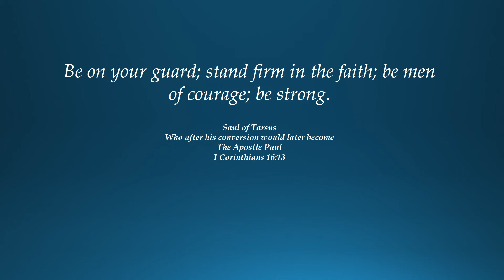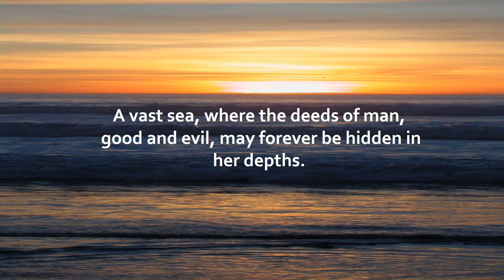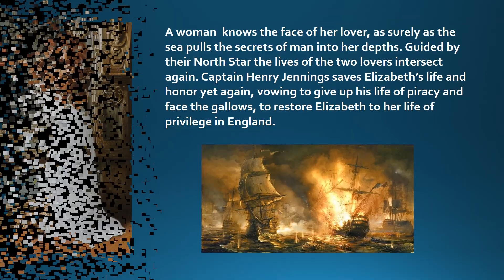Secrets of the Sea V3 presentation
Tickler video for Secrets of the Sea, Michael Letterman's latest best selling novel. This is the prelude to the production of the screen play that will be adapted from the novel. Enjoy!